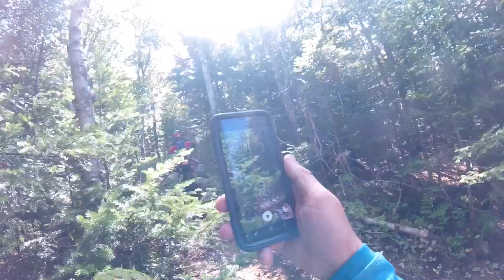Western Maine Mountain Trail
Dirt biking up a crazy mountain in the Maine woods.